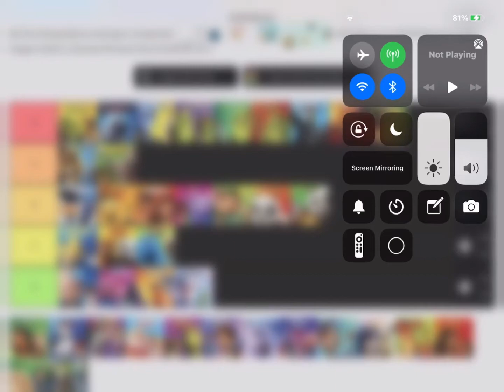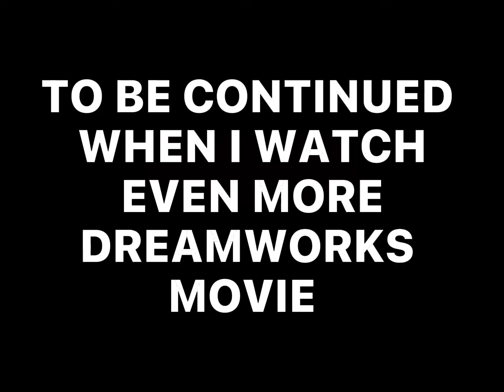UPDATED MAH DREAMWORKS TIER LIST